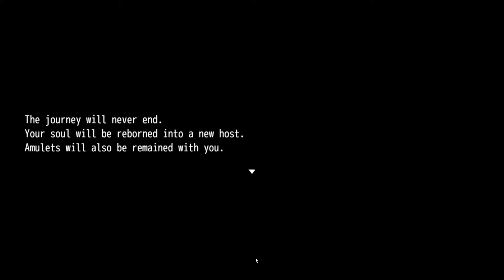Valkyrie Journey To Midgard Gameplay (PC Game)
Dragon Orb has been stolen from Asgard. Valkyrie has been sent down to Midgard to retrieve the lost treasure. The goddess must not only overcome fierce monsters, but also to face a dark conspiracy that will affect all of nine realms.